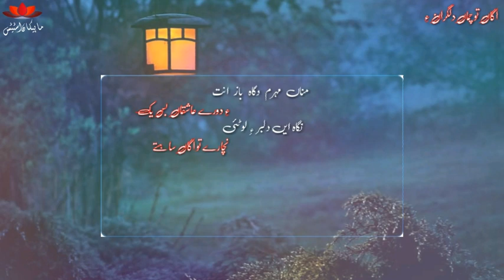《 NBK 》 NEW STATUS BY MAHIKAN STATUS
منی زمین ءُ منی دل زبیر یک پیم اَنت
کہ ھور کمو بہ گواریت بھار لازم بیت